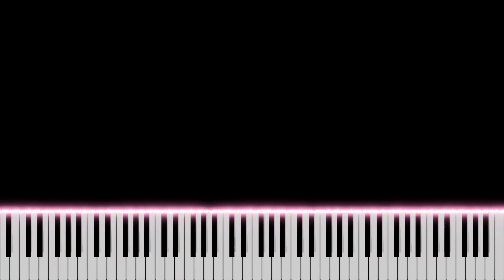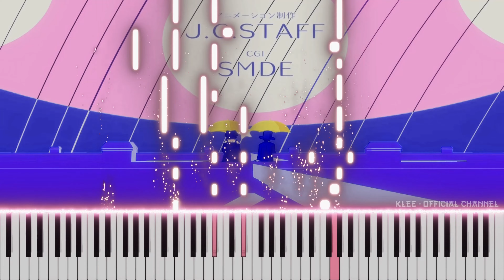The Duke of Death and His Maid OP - Mangetsu to Silhouette no Yoru | [Piano Cover]「ピアノ」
Anime: The Duke of Death and His Maid
Soundtrack: Bocchan (Natsuki Hanae) & Alice (Ayumi Mano) - Mangetsu to Silhouette no Yoru